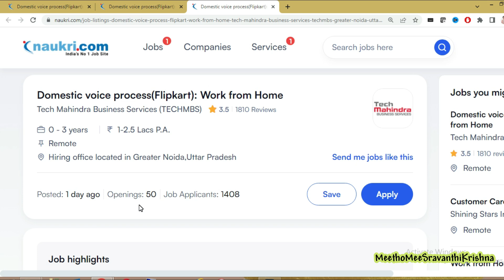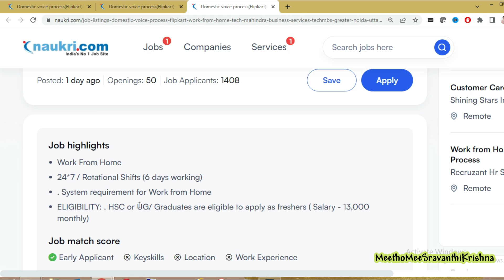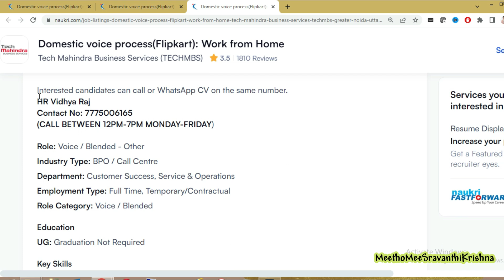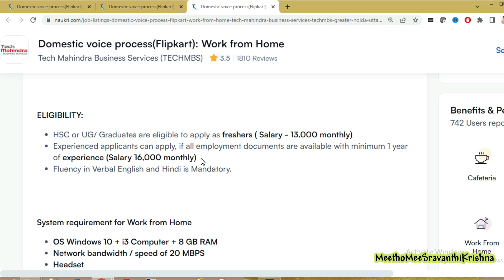work from home 2023 | tech mahindra jobs 2023 in Telugu | tech mahindra bpo jobs | SravanthiKrishna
Hello All,

This video is about job opportuniny for Customer Support Associate from tech Mahindra .Complete details are explained in video.

1) Interested candidates can call or WhatsApp CV on the same number.
CALL BETWEEN 12PM-7PM(MONDAY-FRIDAY)
2) Interested candidates can call or WhatsApp CV on the same number.
(CALL BETWEEN 12PM-7PM MONDAY-FRIDAY)
3) Interested candidates can call or WhatsApp CV on the same number.

Yours Lovingly
SravanthiKrishna

sravanthikrishna
sravanthi krishna
meethomeesravanthikrishna
sravanthi
tech mahindra jobs for freshers
tech mahindra jobs for freshers 2023
tech mahindra
tech mahindra recruitment
tech mahindra bpo jobs
telugu voice jobs
telugu customer care jobs
telugu jobs
jobs in telugu
tech mahindra voice
tech mahindra interview
tech mahindra voice process job
bpo jobs
telugu bpo
work from home 2023
work from home 2023 jobs
work from home 2023 telugu